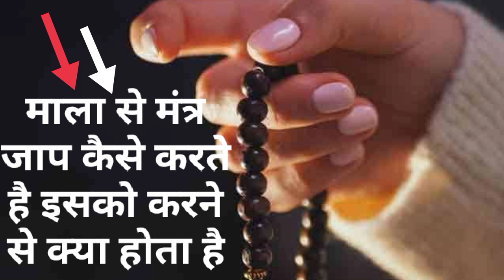रुद्राक्ष की माला से जाप कैसे करते हैं इस | तरीके से करोगे तो जल्दी शक्ति प्राप्त होगी | MBG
रुद्राक्ष की माला से जाप कैसे करते हैं इस तरीके से करोगे तो जल्दी शक्ति प्राप्त होगी..

Jai Mata Di Dosto Swagat hai Aap sabhi ka Hamare YouTube channel Me Toh Iss Tarike Se Aap Log Mala Se Mantra Jaap Karte Hain Toh Aap Logo Ko Bohot Jaldi Shakti Milegi Dekho Iss Video Me Jai maa

Likes Share Comment 😊

Thank You So Much Dear YouTube Family 🥰 Love Forever ❤️ ThankS for YouTube team 🙏 grow my channel please

Don't miss This Video And
Full Watch Thank You So Much